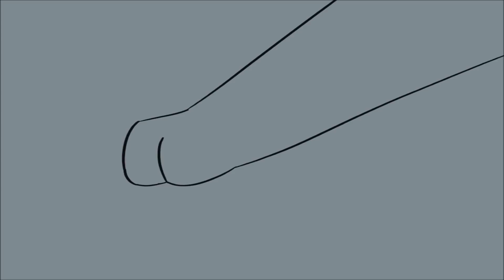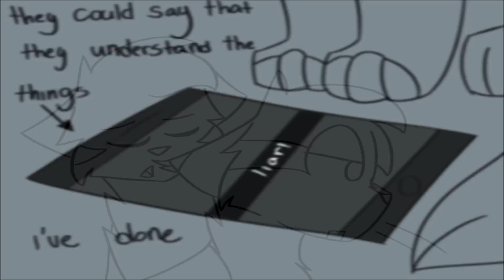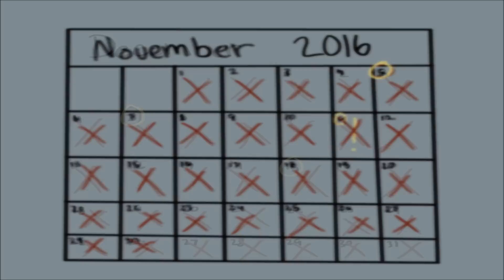you wrote dont forget on your arm // vent pmv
[tw] loud sound at around 2:20

[EDIT 10/3/17] thank you all so much for all of the views and sweet comments! A little update is that I have made up with the person the video is about !!! so this whole drama is irrelevant now.

ughhh the timing is so off but idc anymore